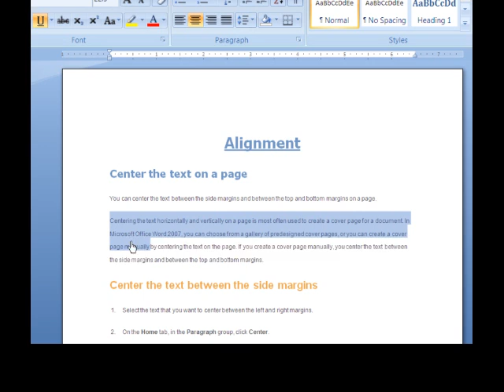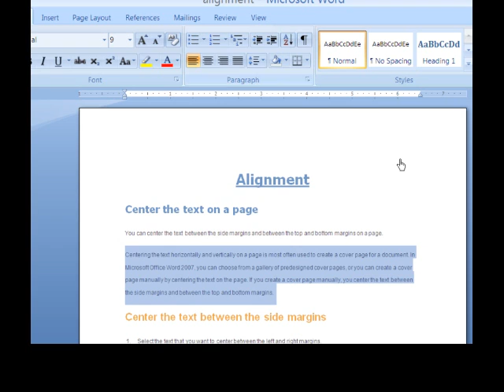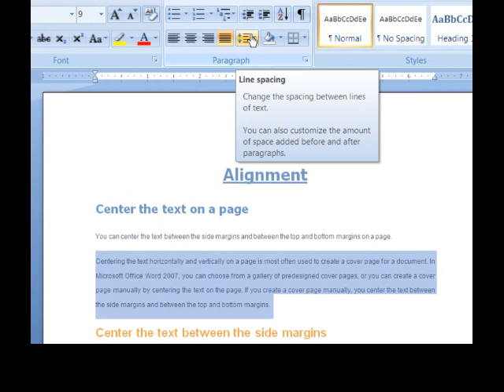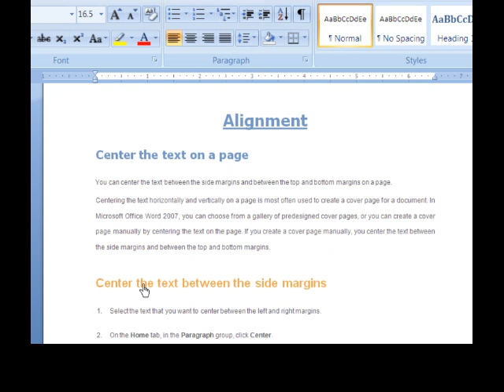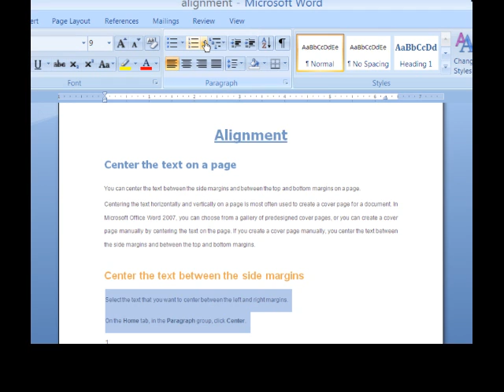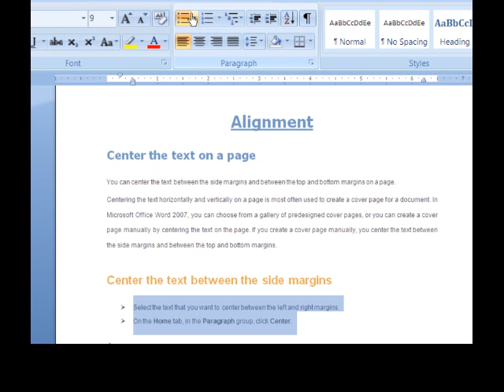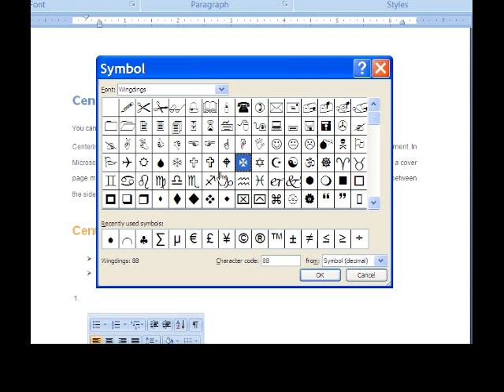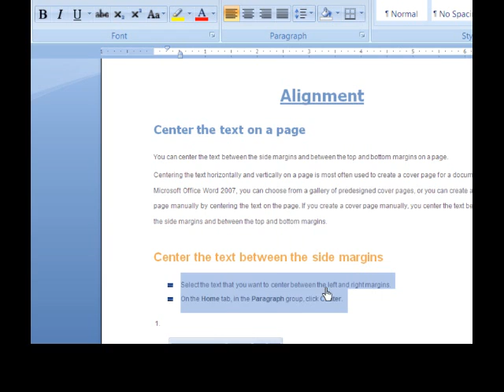MS Word Tutorial in Tamil for Beginners How to Alignment , Working with Table Grammar Check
As a part of e-Content Development it is essential to know how to create text files (typing, Table inserting, working with tables, new row column insert grammar checking, and etc..).for effective script writing In this tutorial explained  How to Text alignment in MS Office 2007. This Tamil Video Tutorial Presented by Edward Packiaraj, Rosary e-Solutions Trichy